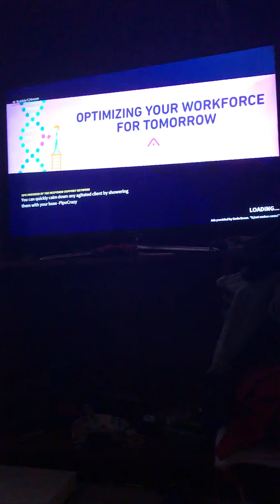Embr small game play IDK